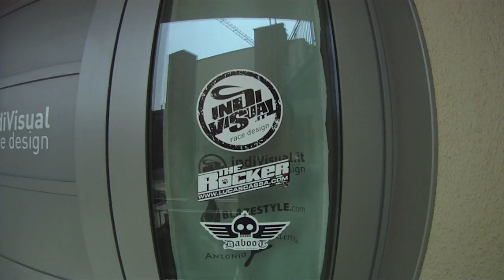The backstage #3 - Donington Milano and back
Un viaggio di 24 ore tra Donington, Birmingham e Milano con una visita agli amici di IndiVisual